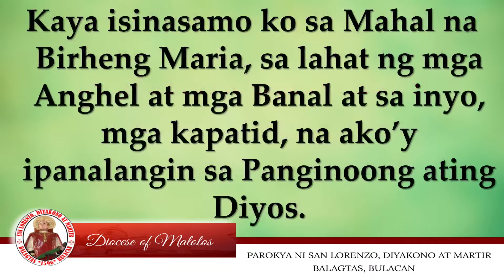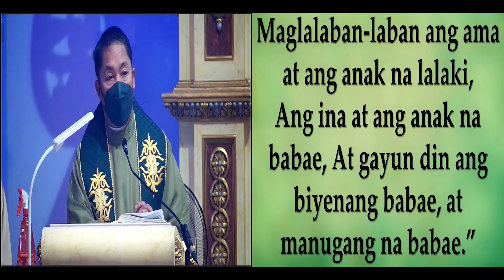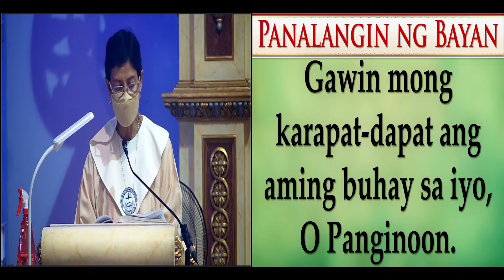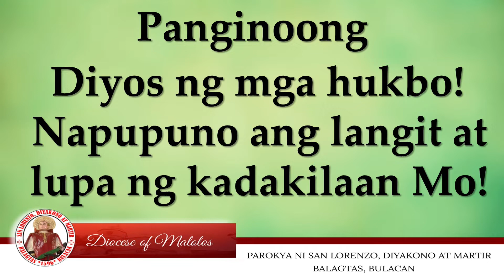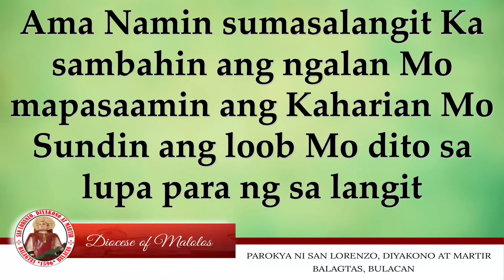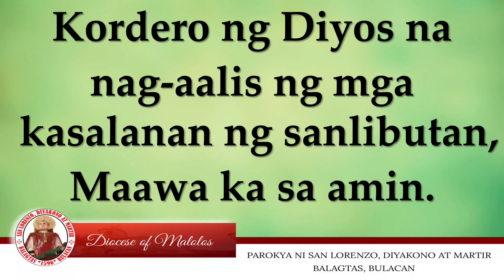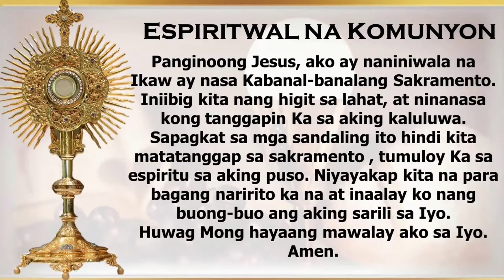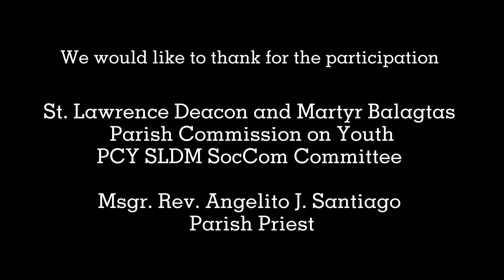20 Oktubre 2022 I Huwebes ng Ikadalawampu’t Siyam na Linggo sa Karaniwang Panahon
LIVE MASS | Parokya ng San Lorenzo, Diyakono at Martir
20 Oktubre 2022 I Huwebes ng Ikadalawampu’t Siyam na Linggo sa Karaniwang Panahon

6:30 N.U. - Banal na Misa
Tagapagdiwang: Rev. Fr. Joselito Rodriguez
Kura Paroko ng Parokya ni San Jose Manggagawa ng Panginay

Mapagpalang Araw po mga Ka-Parokya! Maaari po nating ishare ang FB Live ng Misa na ito upang marami po ang ating maabot. Viva San Lorenzo, Diyakono at Martir!